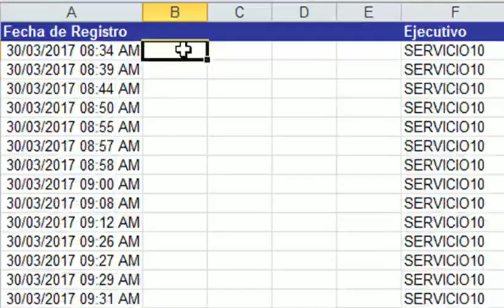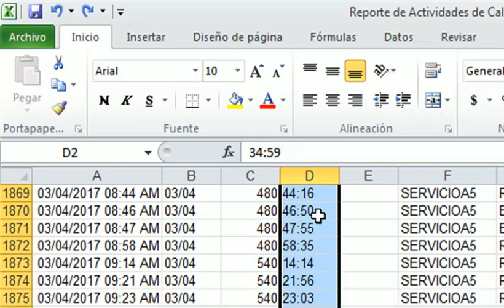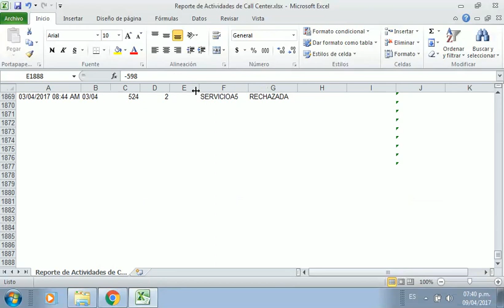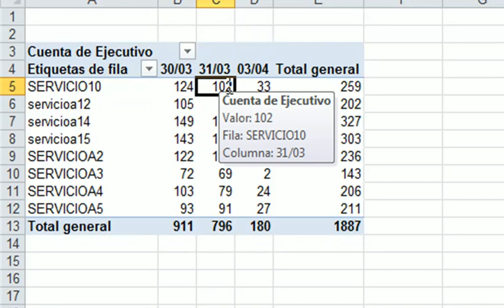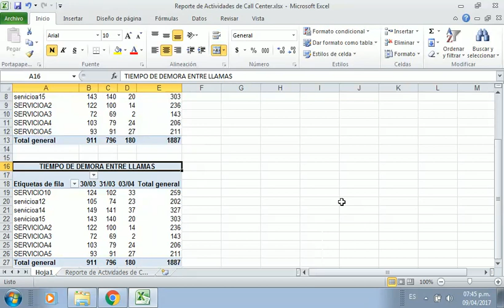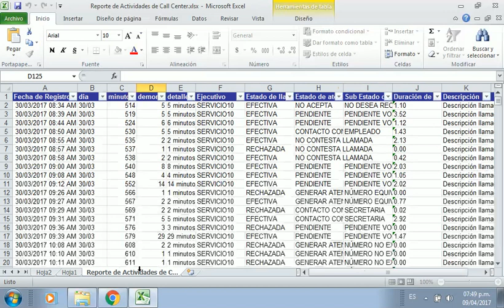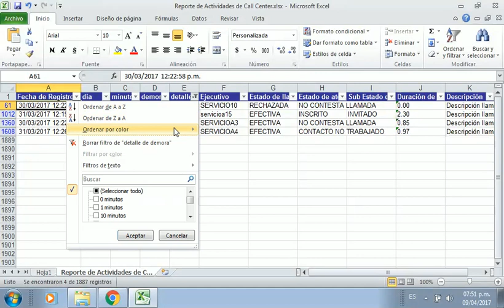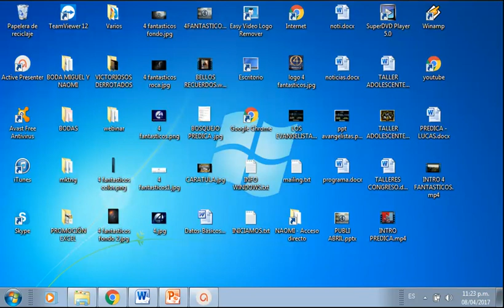VIDEO ESPECIAL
Hoola a toooodos...

Aqui les dejo este "video especial" donde me han solicitado una ayuda con un reporte de Excel sencillo, espero que les sirva.

Por cierto aqui les dejo las funciones usadas

+TEXTO(A2,"dd/mm")
+TEXTO(A2,"h")*60
+TEXTO(A2,"mm:ss")
+C2&" minutos"